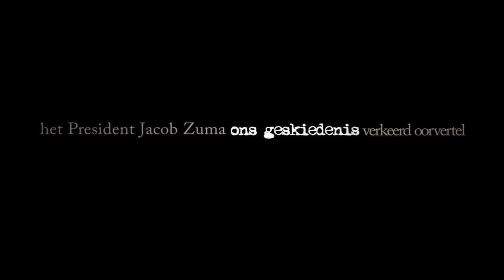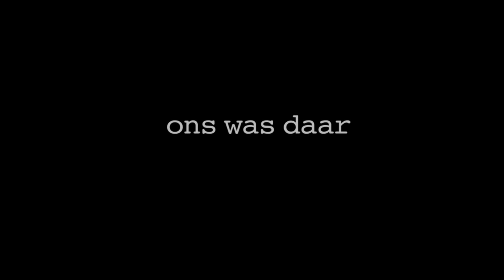AfriForum - Ons was Daar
AfriForum nooi jou hiermee uit om deel te neem aan die veldtog teen die eensydige oorvertelling van Suid-Afrika se geskiedenis. Vir hierdie doel gaan Suid-Afrika se heel eerste sosialemedia-staptog op 28 Februarie 2012 gehou word.

Alhoewel daar verskeie voorbeelde is waar die geskiedenis verdraai word, is daar besluit om op die onlangse politieke wanvoorstellings oor die grensoorlog as aanknopingspunt te fokus.

We were there, die Engelse weergawe van Kraal-Uitgewers se boek, Ons was daar, het pas verskyn. In hierdie boek vertel diegene wat daar was toe die Kubane in die omgewing rondom Cuito Cuanavale verdryf is, presies wat gebeur het. Die propaganda-leuen word ontbloot vir wat dit is: ŉ verdraaiing van die geskiedenis vir politieke gewin. Die boek is deur die voormalige hoof van die Suid-Afrikaanse Weermag, genl Jannie Geldenhuys, saamgestel en deur ŉ aantal persone wat uiteenlopende rolle gedurende die grensoorlog gespeel het, geskryf.

Die staptog word deur verskeie meningsvormers en organisasies ondersteun. ŉ Memorandum, waarin die akkurate weergawe van die geskiedenis rondom Cuito Cuanavale uiteengesit word, gaan saam met Engelse eksemplare van Ons was daar by die ambassades van Kuba, Rusland, Angola en die VSA afgelaai word. Van daar af sal na die Uniegebou vertrek word om die memorandum ook daar af te lewer. Daar gaan deurgaans gepleit word vir ŉ gebalanseerde oorvertelling van die geskiedenis en ŉ beroep gaan op politici gedoen word om die geskiedenis nie vir politieke gewin te verdraai nie.

ŉ Groep verteenwoordigers, wat uit kunstenaars, afgevaardigdes van verskeie organisasies en voormalige lede van die SAW bestaan, sal fisies aan die staptog deelneem. Die vordering van die staptog sal deurlopend op sosialemedia-netwerke (Facebook en Twitter) gekommunikeer word. Die publiek word hiermee aangemoedig om daaraan deel te neem deur die nuus op Facebook te deel en op Twitter te hertwiet.

Na beraming sal meer as 500 000 lede van die publiek deur middel van Facebook en Twitter aan die staptog deelneem.

Hoe neem ek deel?

Jy kan aan die staptog deelneem deur AfriForum, Solidariteit, Maroela Media of enige van die kunstenaars wat op hierdie video verskyn op Facebook en / of Twitter te volg. Jou deelname berus daarop jy gaan help om die boodskap te versprei deur die nuus oor die staptog op die sosiale media te versprei.

Besoek om jou deelname te bevestig.

AfriForum wil graag die volgende kunstenaars bedank:
Steve Hofmeyr
Adam Tas
Jakkie Louw
Gerhard Steyn
Beeskraal
Willem Botha
Gerrie Pretorius

Baie dankie aan almal se bydrae vir die opname van hierdie produksie!

Vervaardig deur:
Elrich Yssel
Bea Pretorius